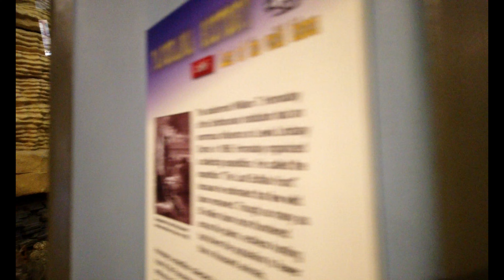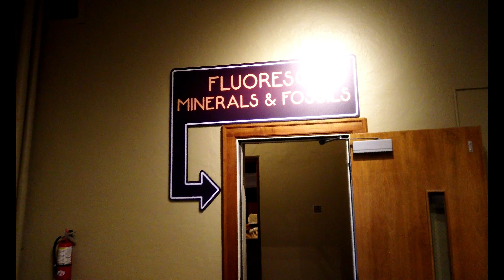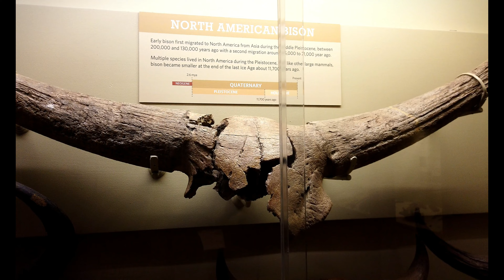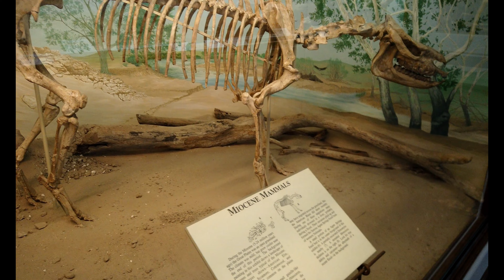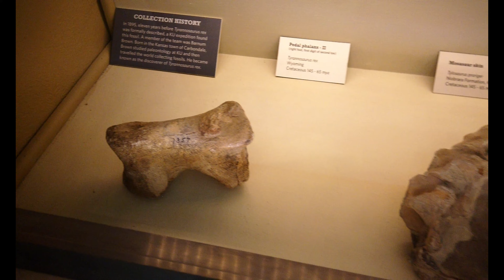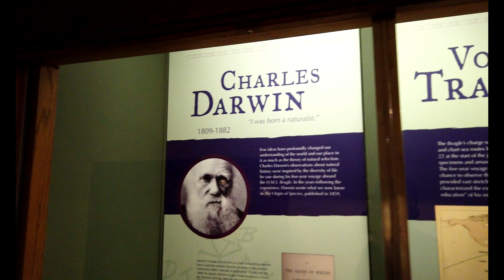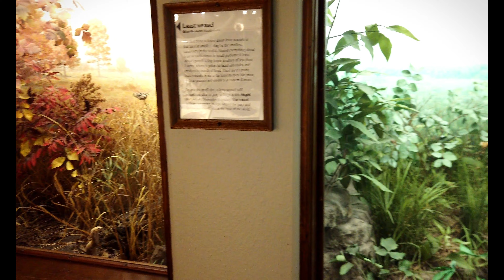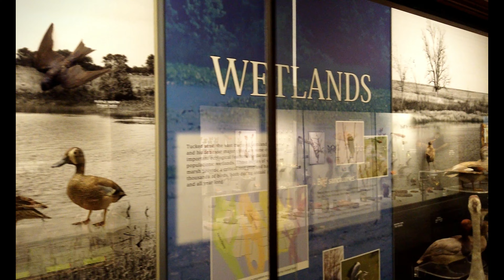The KU Natural History Museum: A Treasure Trove of Natural History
The Kansas University Museum of Natural History is a natural history museum located in Dyche Hall on the University of Kansas campus in Lawrence, Kansas. It is part of the University of Kansas Biodiversity Institute, a KU designated research center dedicated to the study of the life of the planet. The museum was founded in 1870 and is one of the oldest natural history museums in the United States. It houses over 10 million specimens of plants, animals, fossils, and artifacts from around the world. The museum's collections are used by researchers from around the world for scientific research.